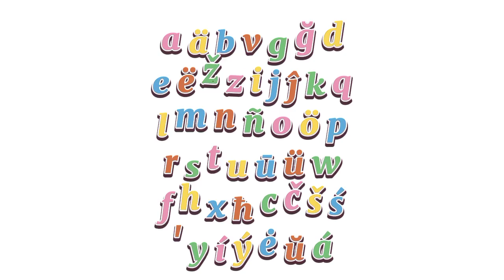Þe New Khaźaķ Alphabet Soŋ!